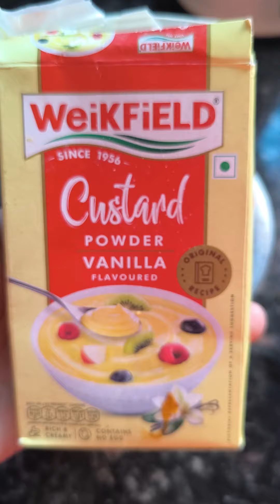फ्रूट कस्टर्ड घर पर बनाने का आसान तरीका | Fruit Custard Recipe In Hindi